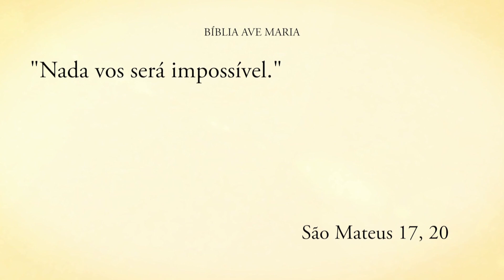COM JESUS TUDO É POSSÍVEL - Padre Alberto Gambarini